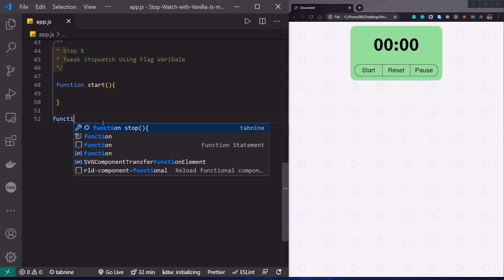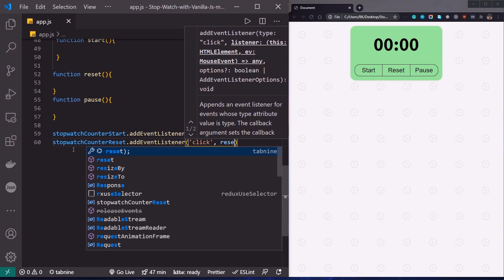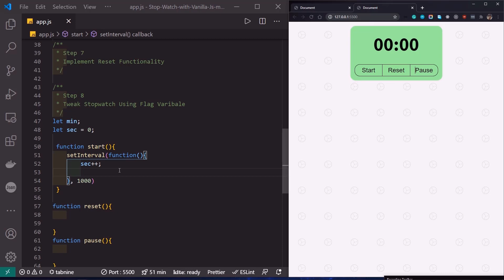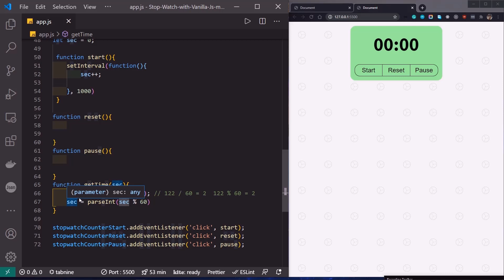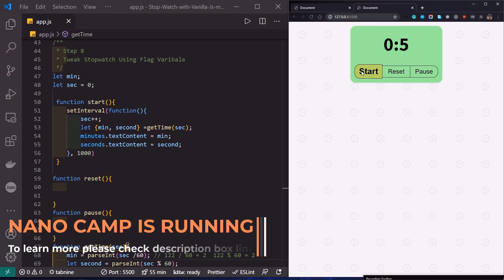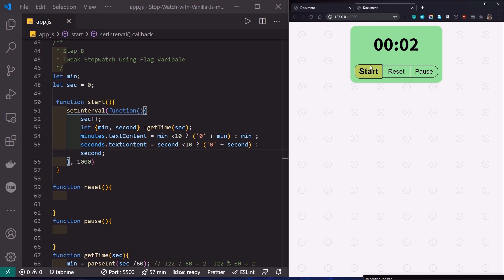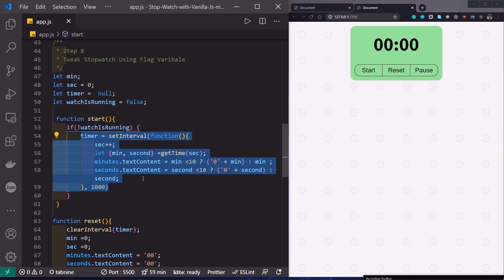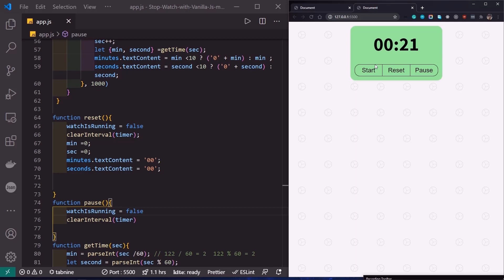2. Control Your Stop Watch | Play with JSDOM | Vanilla Javascript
Play with JSDOM সিরিজে আমরা জাভাস্ক্রিপ্ট ব্যবহার করে অসংখ্য ছোট ছোট DOM  ম্যানিপুলেশনের প্রোজেক্ট করবো। এই প্রোজেক্ট গুলো করতে করতে আপনাদের জাভাস্ক্রিপ্টের বিশেষ করে ভ্যানিলা জাভাস্ক্রিপ্টের পাওয়ার সম্পর্কে একটা ধারণা হবে। সাথে সাথে খুব ভালো ভাবে প্রাকটিসও হয়ে যাবে।

00:00 - Introduction
01:40 - Project Overview
02:35 - Start Project
05:48 - Start Writing Javascript
08:50 - showCurrentTime Function
17:06 - Animated Progress Bar